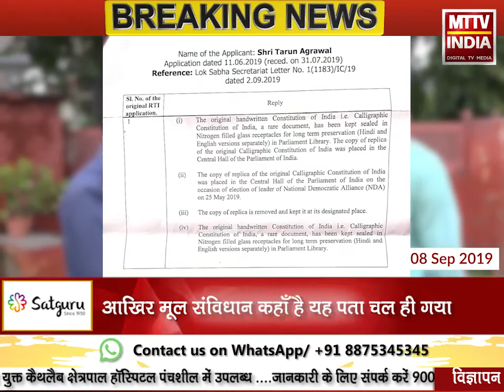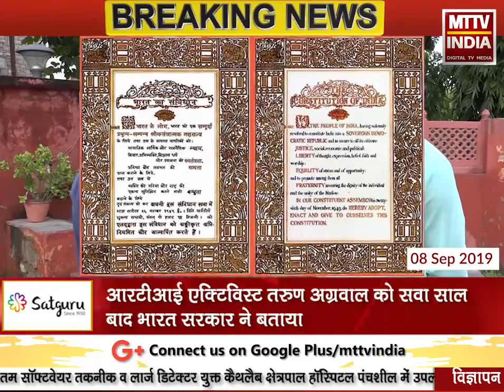AJMER NEWS | आख़िर मूल संविधान कहाँ है यह पता चल ही गया | MTTV INDIA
आख़िर मूल संविधान कहाँ है यह पता चल ही गया ,आरटीआई एक्टिविस्ट तरुण अग्रवाल को सवा साल बाद भारत सरकार ने बताया.संसद लाइब्रेरी में हीलियम से भरे जार में रखा है हस्तलिखित मूल संविधान,कैलीग्राफी में हस्तलिखित मूल संविधान एक दुर्लभ दस्तावेज है
,25 मई काे संसद के सेंट्रल हाॅल में पीएम माेदी ने संविधान की प्रतिकृति काे ही किया था नमन